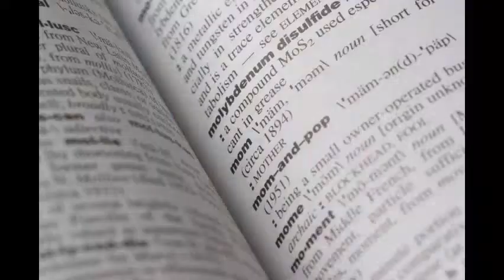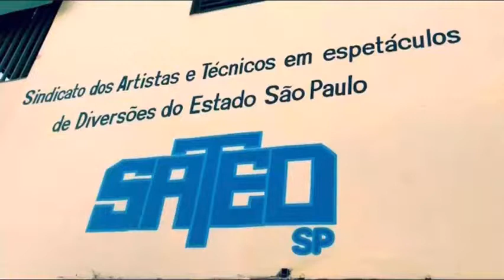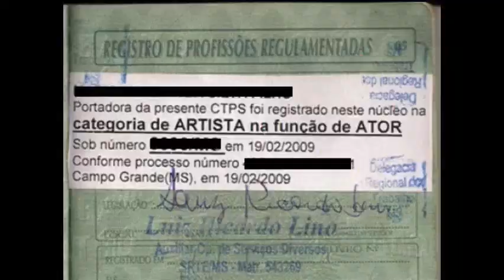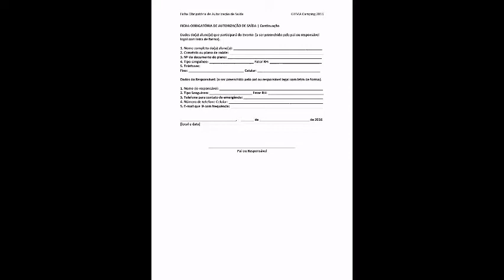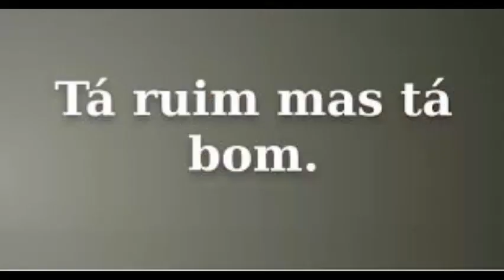Workshop de Férias: ''Teatro - 30 fatos sobre o ator na publicidade'' (Fábrica de Cultura Sapopemba)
Trata-se de um vídeo que traz 30 fatos sobre a atuação profissional do ator na publicidade. Desafios, características, detalhes e reflexões sobre a área.
Educador cultural Fábio Pinheiro